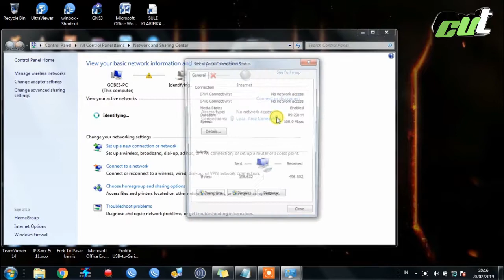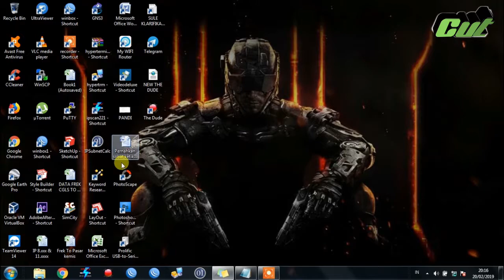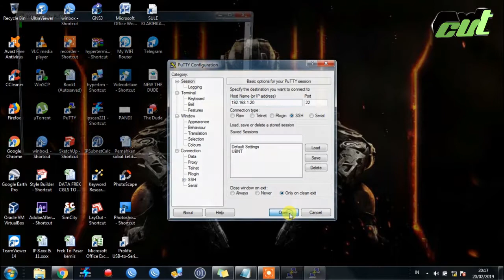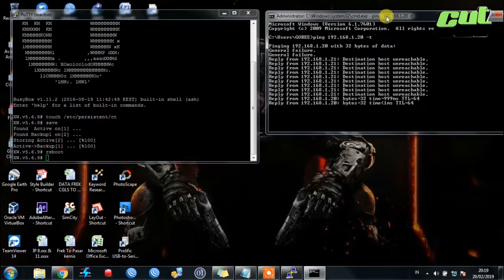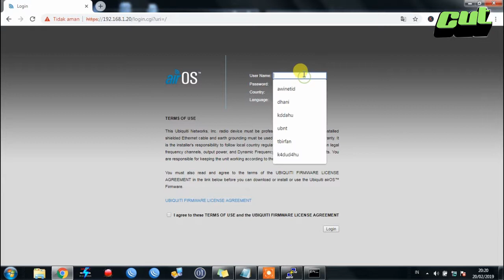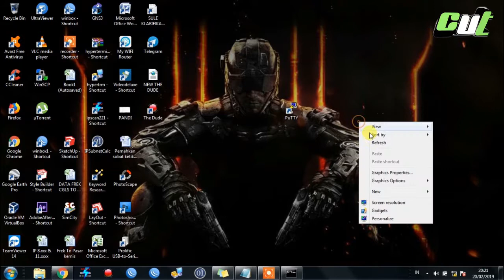Memunculkan Compliance Test Ubiquiti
Compliance test adalah fitur di mana pengguna alat ubnt ubiquity bisa memanfaatkan menggunakan semua freqwuensi yang ada di dalam di dalam radio ap , compliance test sangatlah bermanfaat bagi pengguna ubnt yang yang menggunakan frequensi 2,4 ghz ataupun 5,8 ghz. Bagi para pemain perangkat ubnt, fitur compliance test sangatlah bermanfaat…, tanpa compliance test, dan hanya menggunakan pilihan negara indonesia, akan berakibat sedikitnya frequensi yang bisa di pilih ataupun di setting